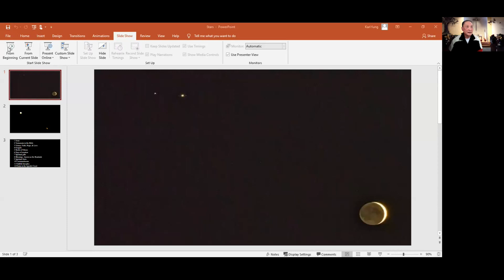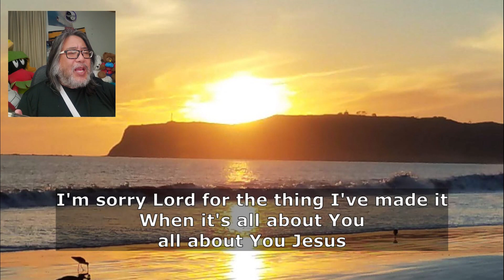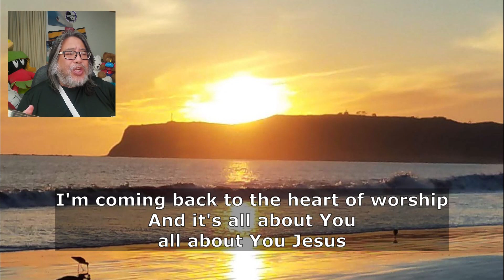CCC Online Service//2021-01-03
Thank you for joining us here at Chinese Community Church in San Diego.